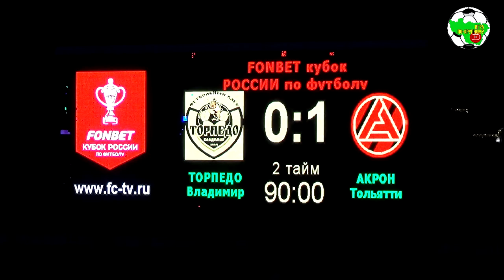КР 1/32 | Торпедо Вл. - Акрон | Александр Горбачев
Послематчевая пресс-конференция главных тренеров команд

Кубок России, 1/32 финала. г. Владимир
"Торпедо" (Владимир) 0:1 "Акрон" (Тольятти)